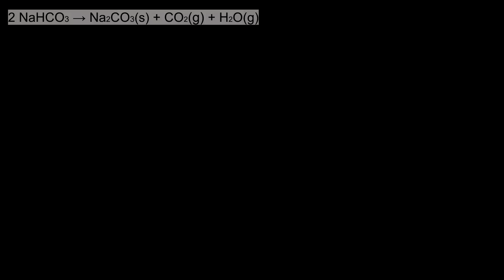How to make Sodium Carbonate (from Sodium Bicarbonate)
This is just a quick video that I made when I needed to sodium carbonate. This can also be done in the oven.

Next video is to be posted is synthesis of BROMINE!